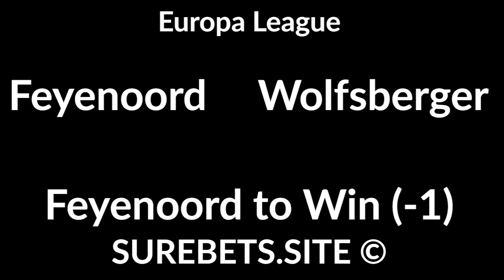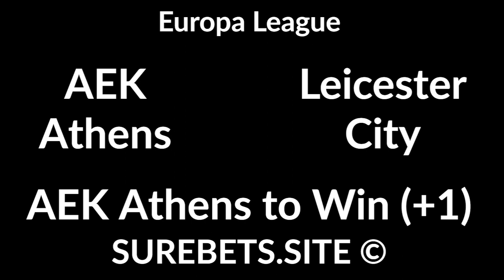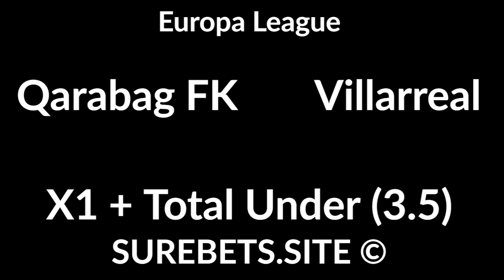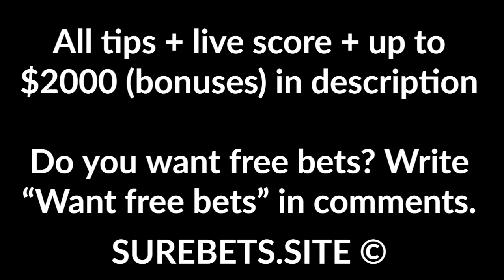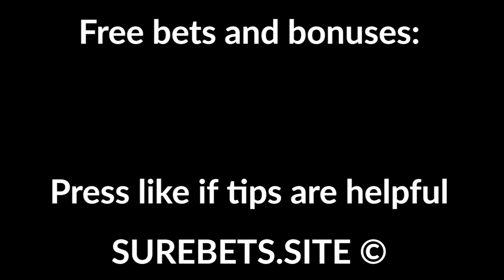Football Betting Tips Today - 29 October 2020 - Europa League, Primeira Liga Predictions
Feyenoord vs Wolfsberger
Feyenoord to Win (-1)

AEK Athens vs Leicester City
AEK Athens to Win (+1)

Zorya Luhansk vs Braga
BTTS

CSKA Moscow vs Dinamo Zagreb
CSKA Moscow to Win

Gent vs Hoffenheim
Gent to Win (0)

Sporting CP vs Gil Vicente
Sporting CP to Win (-1.5)